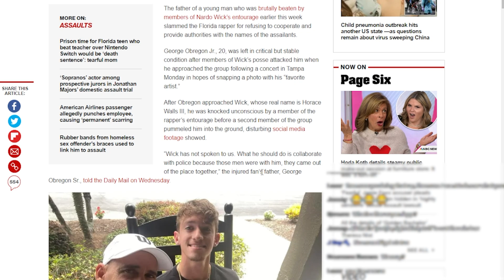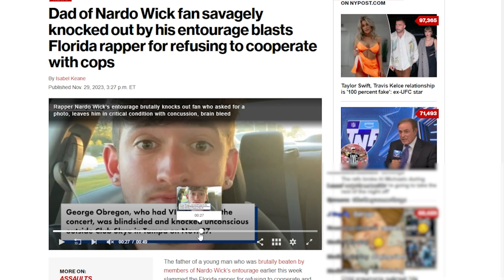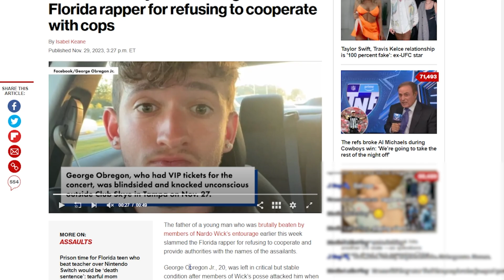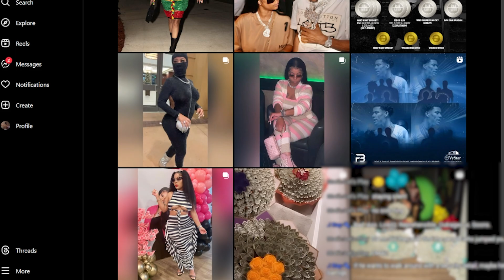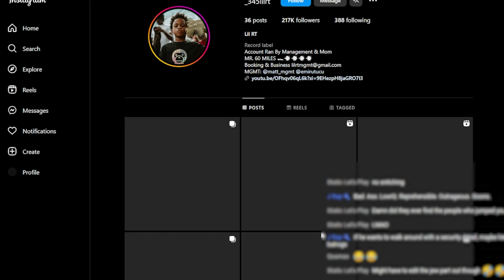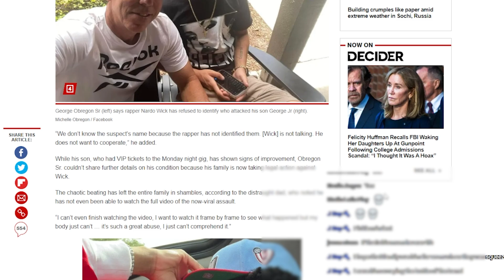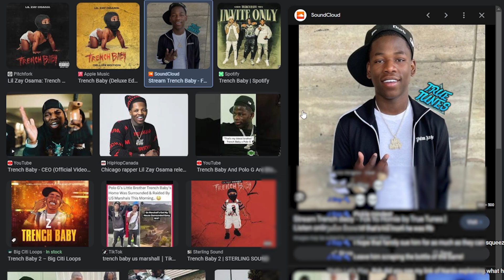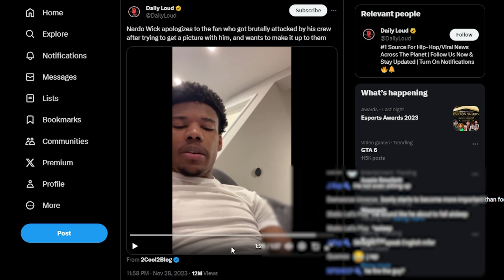Nardo Wick GOOFY response to fan hospitalization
Nardo Wick fan tries to take a picture with him after the show and ends up in the hospital smh.